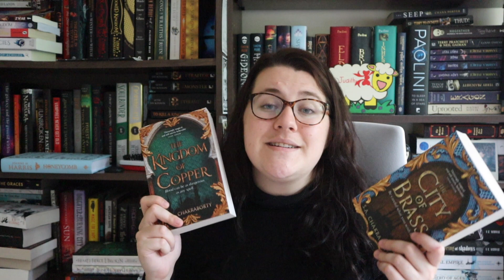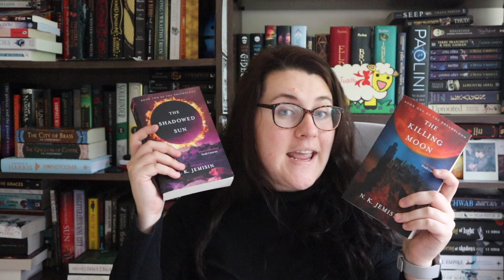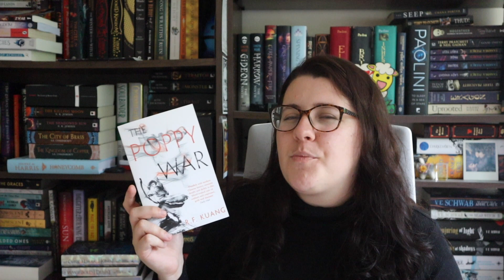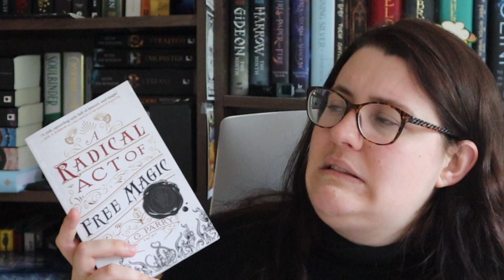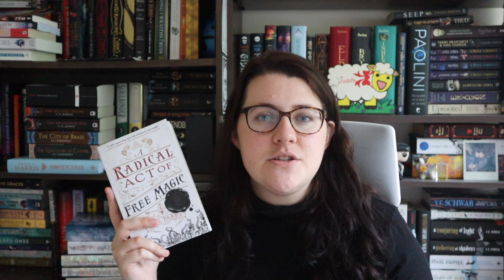OH NO Too Many Tomes | July TBR [CC]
Ahoy, do I have regrets? Maybe. Am I still kinda excited? Yeah.

*Books Mentioned*
Animorphs 24,
Animorphs 25,
The Hundred Years' War on Palestine: A History of Settler Colonial Conquest and Resistance,
Honeycomb,
The City of Brass,
The Kingdom of Copper,
The Empire of Gold,
The Killing Moon,
The Shadowed Sun,
The Count of Monte Cristo,
A Curse so Dark and Lonely,
A Heart so Fierce and Broken,
A Vow so Bold and Deadly,
The Poppy War,
The Sword of Kaigen,
Velvet was the night,
Once upon a broken heart,
A Radical Act of Free Magic,